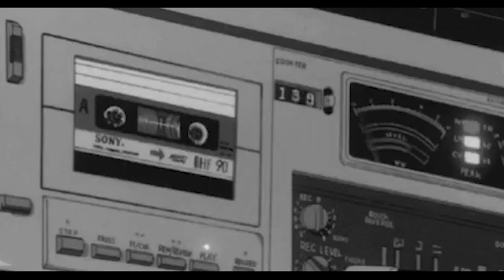Kardaye - Be O.K. (Official Video)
Song: Kardaye - Be O.K.
Directed and Edited by: Donohue Productions

Thanks.